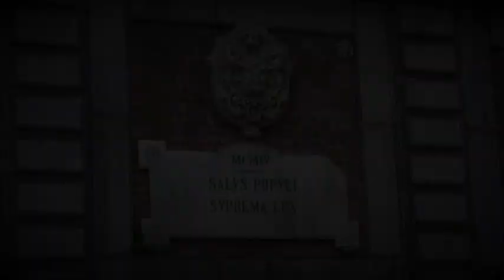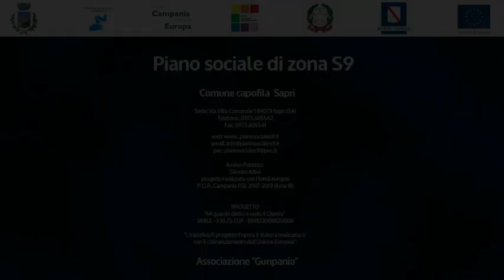Vibonati - Cilento - Salerno - South Italy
Centro agricolo del Golfo di Policastro, situato nell'entroterra a NW di Sapri, su uno sprone sottile ed allungato, la cui configurazione è ricalcata sulla struttura dell'abitato, compreso tra due valli tributarie del torrente Cacafava, presso la cui foce è Villammare. Vibonati si trova ai margini del Parco Nazionale del Cilento e Vallo di Diano a pochi chilometri dalla Basilicata e dalla Calabria. Il centro del paese è arroccato ed è composto di un centro storico di origine medioevale molto caratteristico. La frazione Villammare si estende sul mare ed è a forte vocazione turistica. Questo borgo marinaro, nato come residenza estiva dei nobili e villaggio di pescatori, attira ogni anno migliaia di turisti, al pari delle più rinomate Sapri, Marina di Camerota e Palinuro. Infatti, nei mesi estivi si registrano circa 15.000 presenze, grazie a strutture ricettive varie e ben organizzate. Vibonati è invece sede di un crescente interesse da parte di turisti che, oltre al mare, vogliono ammirare anche le bellezze artistiche che questo angolo di paradiso offre. Da segnalare la presenza nella frazione di una Torre telegrafica risalente al periodo vicereale spagnolo conservata in ottimo stato. Il capoluogo ospita il Museo della Civiltà Contadina realizzato da un abitante del luogo, il quale ha raccolto vari strumenti utilizzati dai contadini del secolo scorso. A Vibonati si riscopre un perfetto connubio tra vecchi sapori cilentani e cultura marinara. Il prodotto tipico è la soppressata, il capicollo e i "migliatieddi".
Chiamato in passato li Bonati, Libonati o semplicemente Bonati, secondo storici locali, Vibonati sarebbe stata fondata da coloni romani e sia la Vibo ad Siccam di cui parla Cicerone. Altri studiosi ipotizzano una sua fondazione da parte di esuli fenici provenienti da Tiro, visto che una parte del paese è denominata Tirone. Comunque la prima menzione del borgo risale al 1415, quando fu concesso a Masello Conte di Ravello. Nel 1603 Carlo Caracciolo ne fece vendita a Diego Simone, da cui passò a Francesco Pertinet, e Fabio di Bologna e a Francesco Galuppo. Al termine del periodo feudale era possesso di Teresa Caracciolo, principessa di Policastro. Vibonati è stato al centro dei sanguinosi moti cilentani del 1848 e, il 3 settembre 1860, ha ospitato Giuseppe Garibaldi, come ricorda una lapide posta sulla facciata del palazzo De Nicolelis. Questo borgo ha sempre assunto un ruolo molto importante nel Golfo di Policastro in quanto fino all'immediato dopoguerra è stato sede del Real Ufficio del Registro, della Pretura e delle Carceri. Successivamente, con l'emigrazione di molti vibonatesi, questa importanza si è andata via via riducendosi. Dal punto di vista artistico, Vibonati è denominato "il paese dei portali" per la grande quantità di portali, appunto, che si rincorrono tra le viuzze (ruve) del borgo. Di estremo valore artistico sono, inoltre, le Chiese in cui si osservano dipinti del XII e del XIII secolo. Le più importanti sono senza dubbio la Chiesa di Sant'Antonio abate, santo patrono, e la Chiesa della Santissima Annunziata, da poco restaurata. Delle mura che un tempo cingevano Vibonati non ci sono tracce se non per un torrino che si può ammirare in Piazza Nicotera, e che ora è annesso alla Chiesa della Santissima Trinità.
Durante il Regno di Napoli, dal 1806 al 1811, è stato capoluogo dell'omonimo distretto fino alla sua soppressione e, di seguito elevato a capoluogo di circondario (dipendente dal Distretto di Sala) fino al 1860. Dall'unità d'Italia fino al 1924 è stato capoluogo dell'omonimo mandamento (sostituito poi da Sapri fino alla soppressione del 1927) appartenente al Circondario di Sala Consilina.